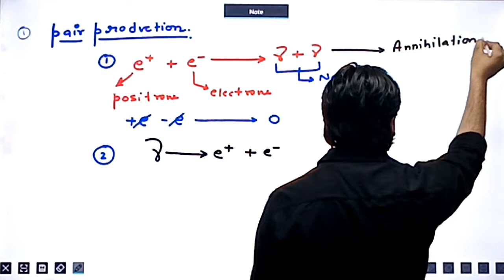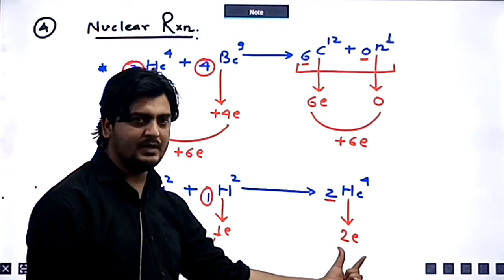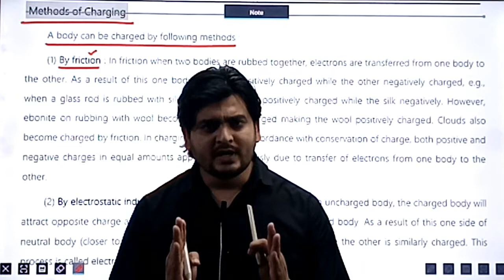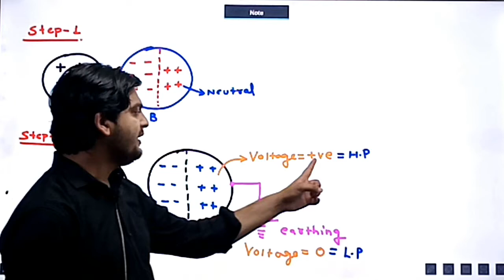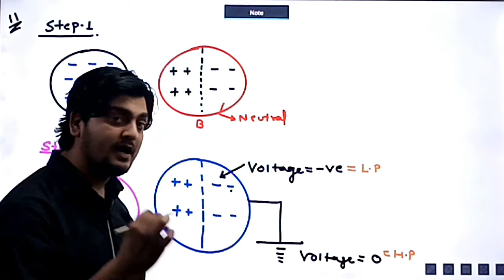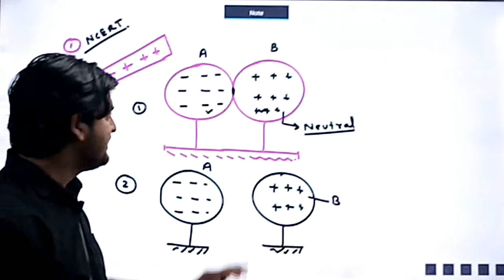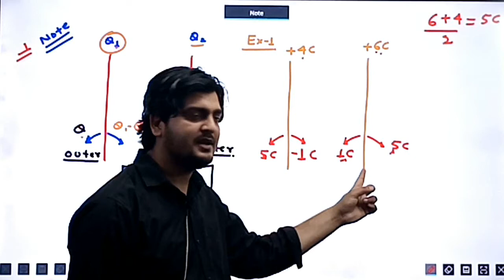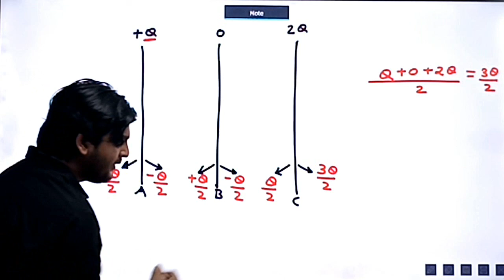LECTURE NO 6, (CLASS 12TH PHYSICS)